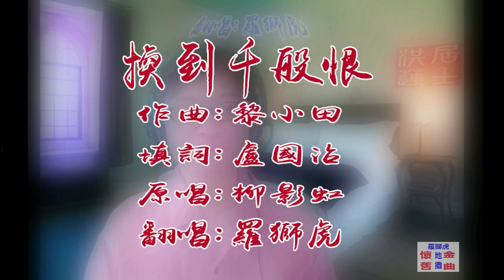換到千般恨Cover@taisonlaw 羅獅虎